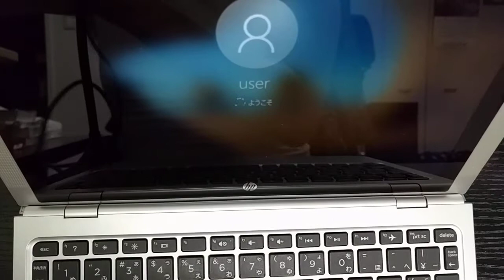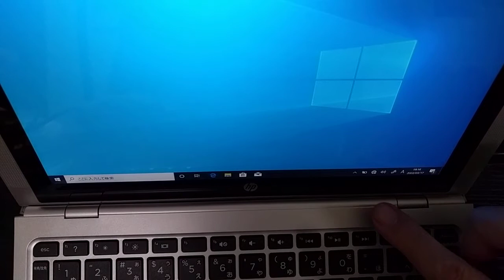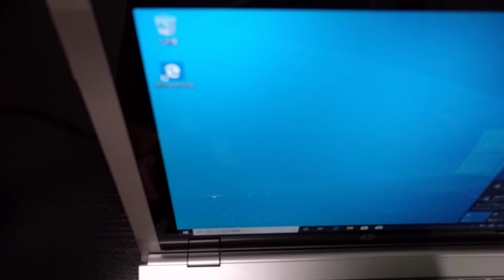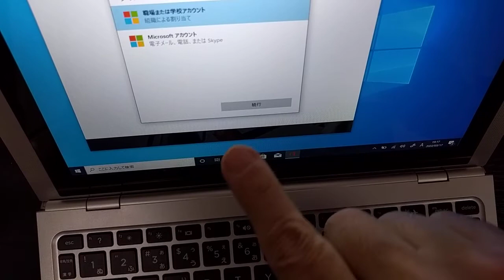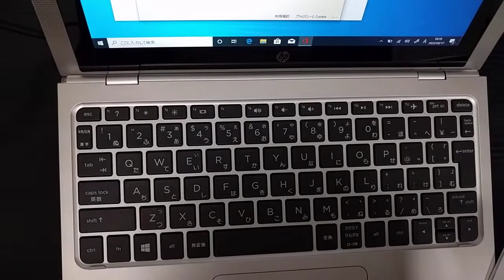パソコン買いました